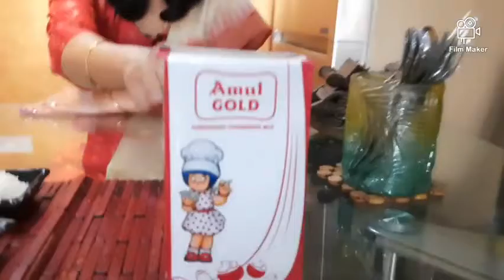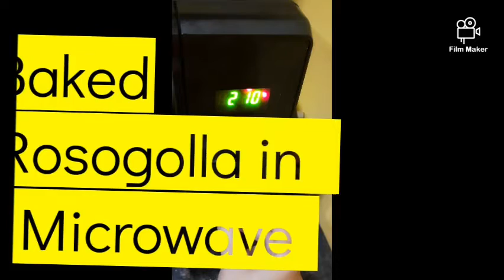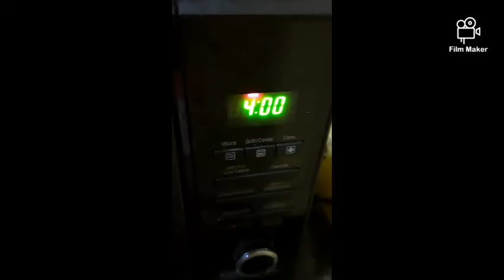Baked Rosogolla in Microoven & in Gas oven @ Manjushree's Rannaghar